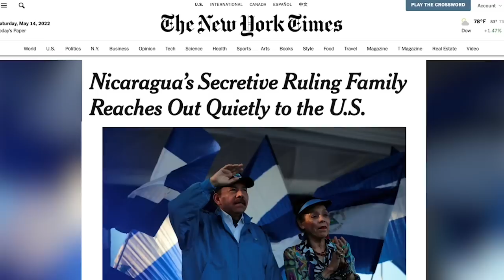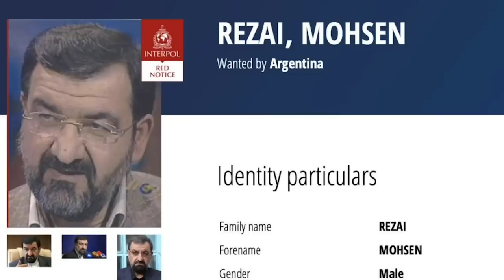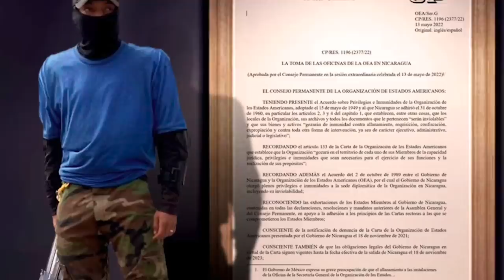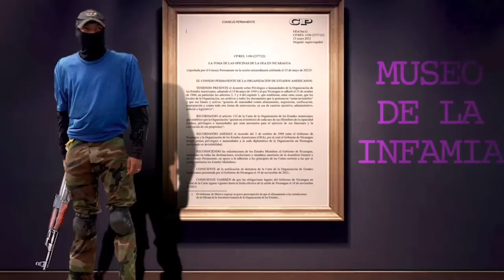La familia va a Disneylandia, y la promesa del trueque con Irán, en la Última Mirada News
La familia va a Disneylandia, y la promesa del trueque con Irán, en la Última Mirada News con Juan Carlos Ampié.